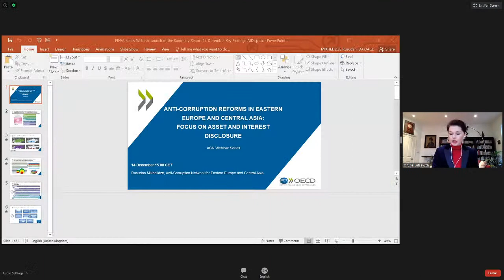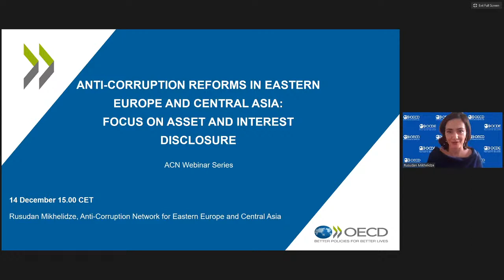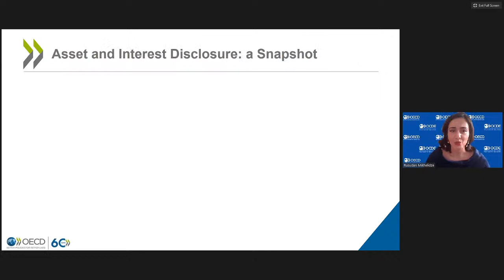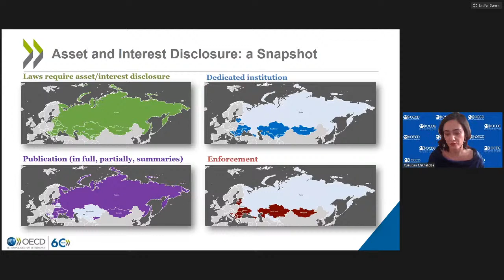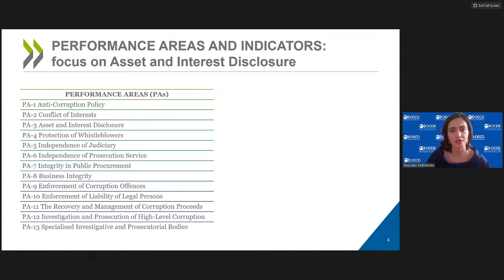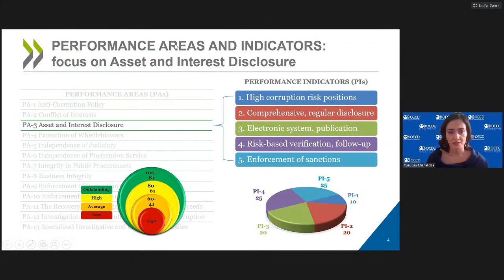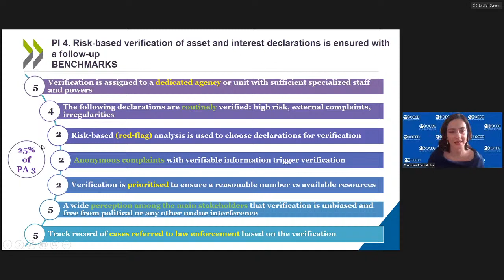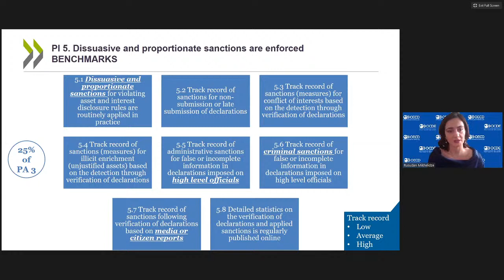WEBINAR SERIES: Anti-Corruption Reforms in Eastern Europe and Central Asia (EN)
“Anti-Corruption Reforms in Eastern Europe and Central Asia: what works and what does not, focus on conflict of interest and asset declarations”.

In recent years, several countries in Eastern Europe have adopted modern legislation for the management of conflicts of interest and reformed systems for the disclosure of assets and interests.

The findings from a new report on “Anti-Corruption Reforms in Eastern Europe and Central Asia” will be presented with a focus on conflicts of interest and asset declarations. The presentation will also include an explanation of how to  use performance indicators to monitor future progress in this area.

This will be followed by a discussion with representatives of Eastern European and Central Asian governments and civil society. Panellists will discuss both successes and challenges in preventing conflicts of interest and illicit enrichment, especially among high-level officials. Insights from representatives of OECD countries will help to evaluate the experience of Eastern Europe and Central Asia in a broader context.